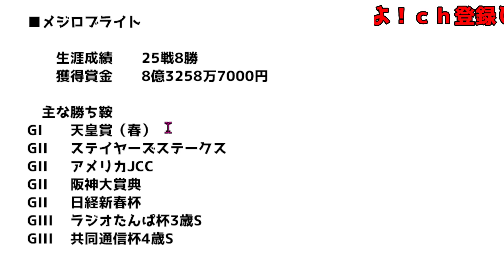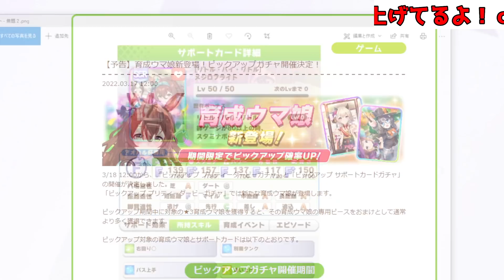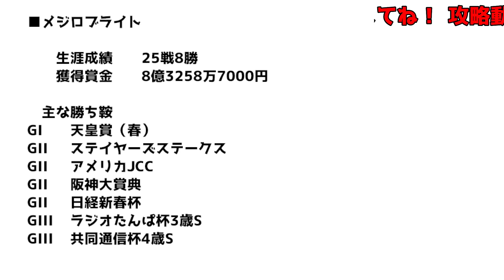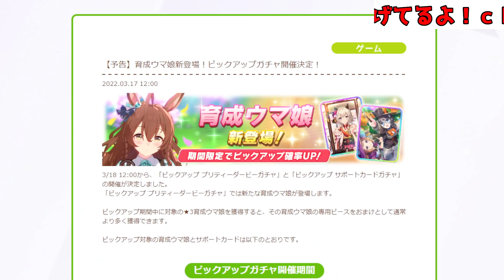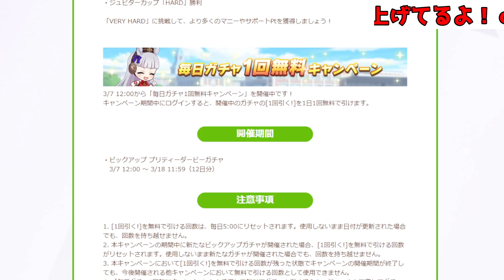【ウマ娘4th】新育成ウマ娘 メジロブライト来たー!! 性能はどうなる？色々解説！『最終章』『グループサポカ』も来るぞ！【のっちんTV ウマ娘プリティーダービー うまむすめ アプデ アップデート】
グッドスマイルカンパニーウマ娘
WINNING LIVE 05
WINNING LIVE 06
■１周年内容多すぎるので順次上げていきます！

★ウマ娘シングレ６巻発売中！

ウマ娘アオハル杯育成法＆性能解説！知識、基本、解説、初心者

00:00 決定版！最強交換ウマ娘2新シナリオランキング！オープニング